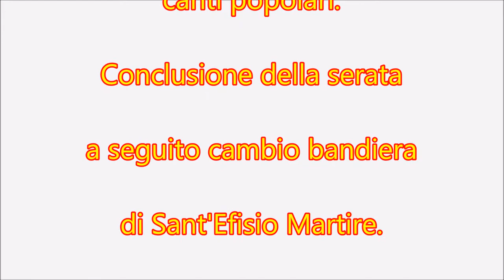Pula 25 Aprile 2017 canti popolari seconda parte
A fine serata: tanta allegria e voglia di cantare.